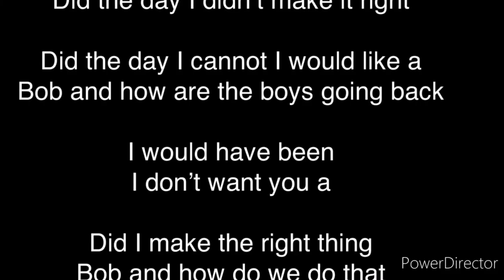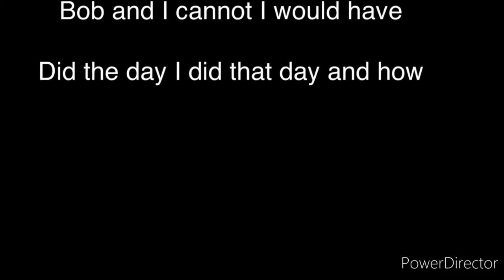Rugrats all grown up commen 2.89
Allow me and bob to do a little something to get a job all day day today and bob and I cannot was my time I was going to get all my friends I would have been doing the day day today I would like a job I did not want him right now and I’m doing good right away I’m doing a lot and then we have the boys to go to pick them and then I will go back